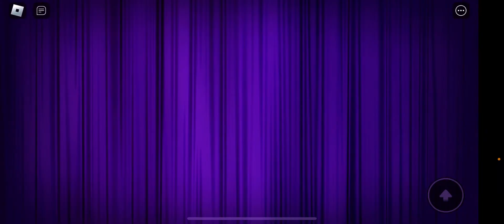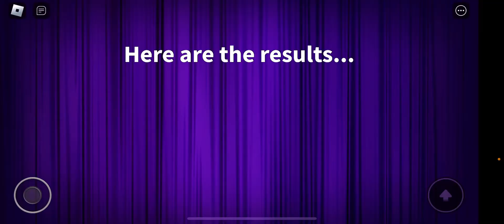HI GUYS sorry I forgot to end the video :/